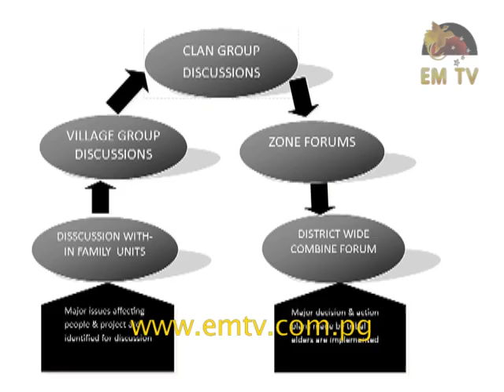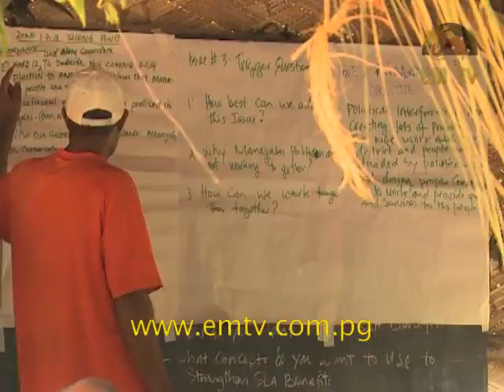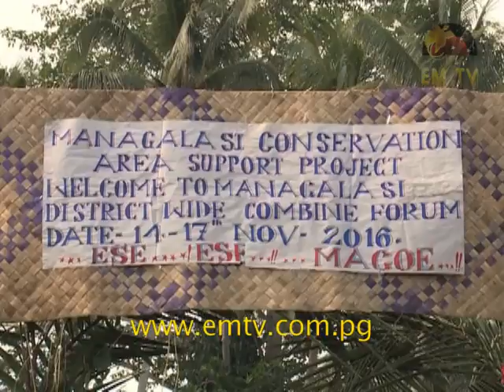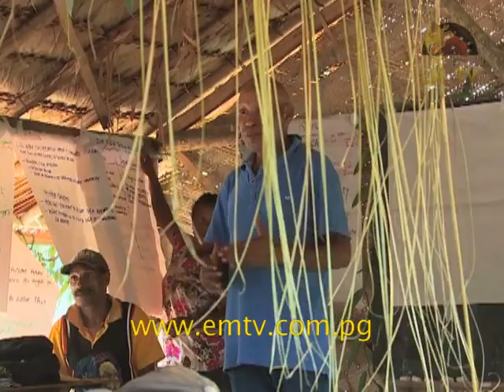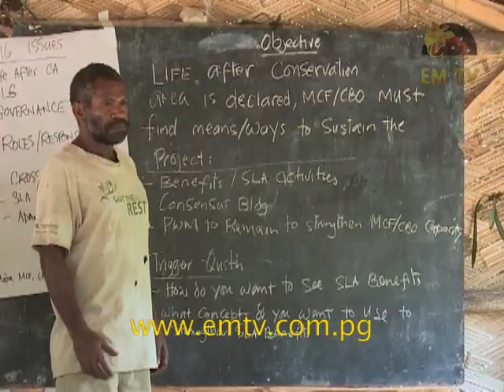Olsem Wanem - Episode 42, 2016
In this episode:

We place the sport light on the Managalas Plateau proposed conservation area in Popondetta, Northern Province.

This proposed conservation area covers three hundred and sixty thousand hectares of land comprising of lowland tropical rainforest to mid-mountain forest and savannah grassland.

Managalas Plateau is one of the few remaining areas of the Northern Province that is still untouched by logging and oil palm activities, the two factors contributing to the fast diminishing natural habitat.

The people have been waiting for years for the area to be declared a conservation area, and are urging the responsible authorities, especially the Environment and Conservation Protection Authority (CEPA), to fast track the process and have their area declared as soon as possible.